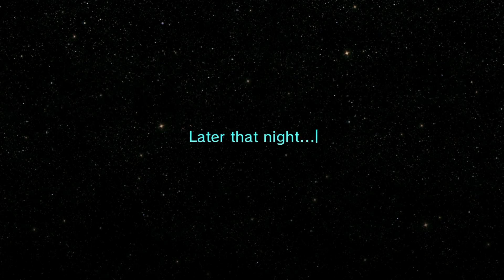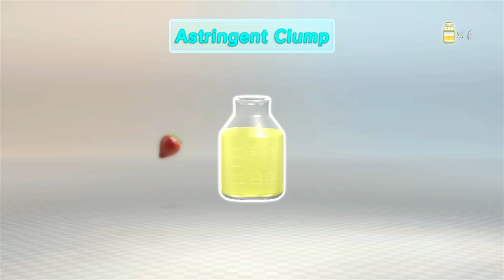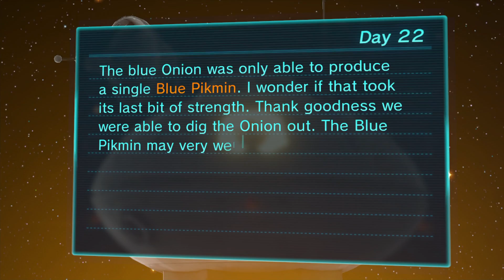Pikmin 3 Day 22: Reset: Featuring Jerry The Blue Pikmin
Yay! Blue Onion! But I did have to reset...
Blue onion... that sounds horrible out of context.
Who woud eat a blue onion?